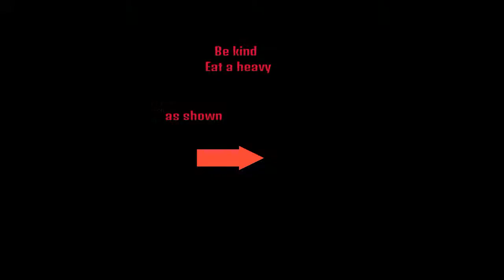Destiny: tracking rockets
This is For those who do not understand how to use tracking rockets